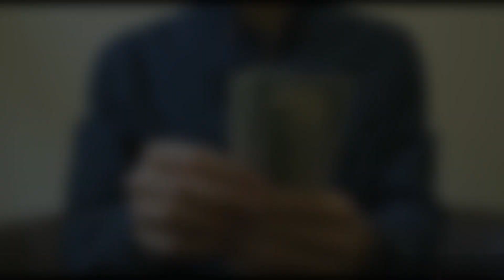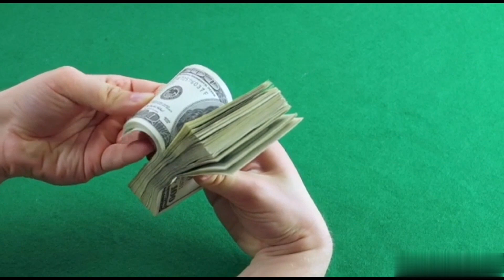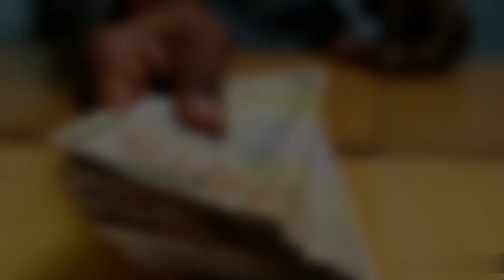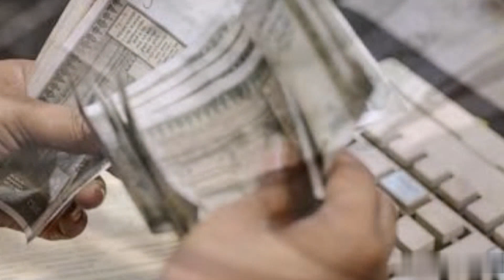PNB se Personal loan kaise le. Punjab National Bank se Personal loan ke liye kaise apply kare. PNB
1. Marine world channel never promote and support any loan, and never force anybody to take loan from any app or company.

2.channel provide only review of loan app or company

3.channel is not responsible for any type of profit or loss.